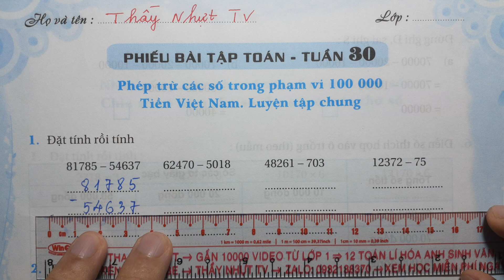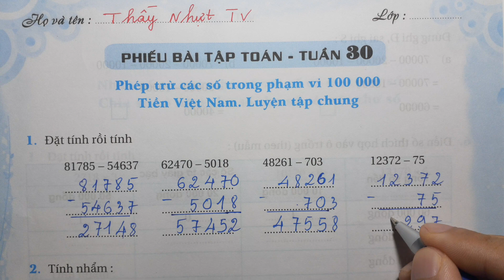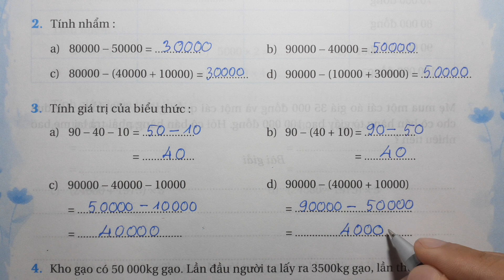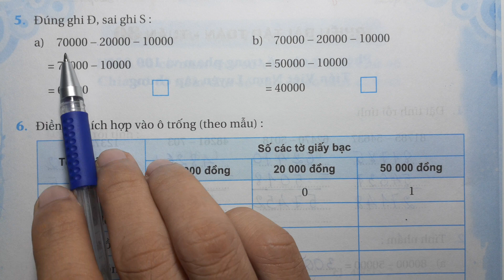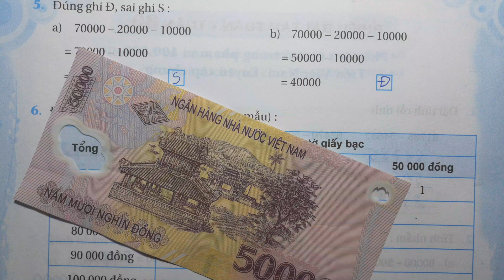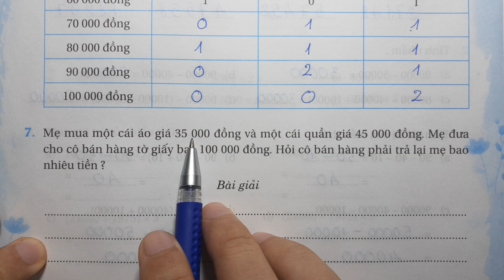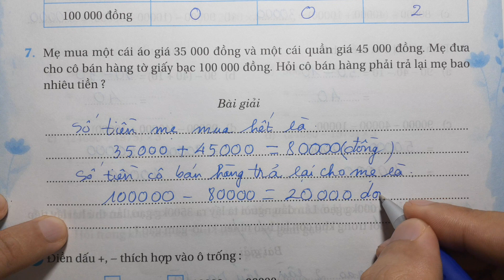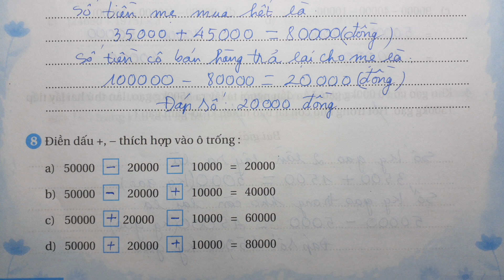PHIẾU BÀI TẬP CUỐI TUẦN TOÁN LỚP 3 - TUẦN 30 - PHÉP TRỪ CÁC SỐ TRONG PHẠM VI 100 000 TIỀN VIỆT NAM